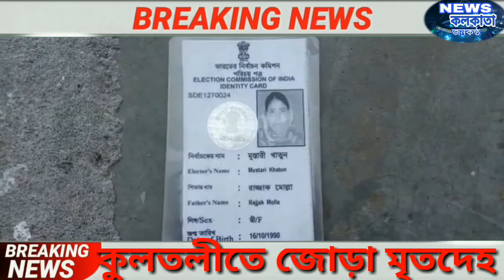কুলতলিতে জোড়া মৃতদেহ ঘিরে চাঞ্চল্য